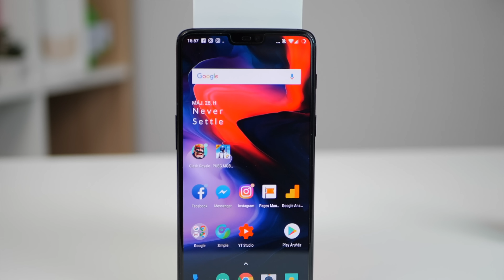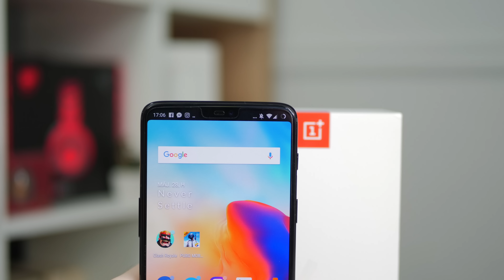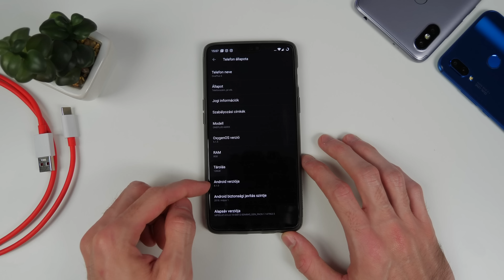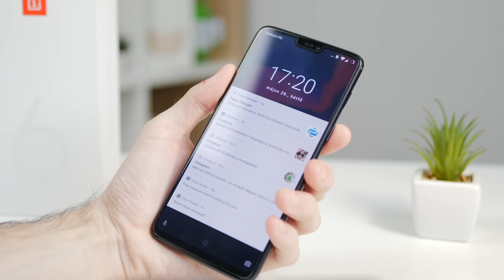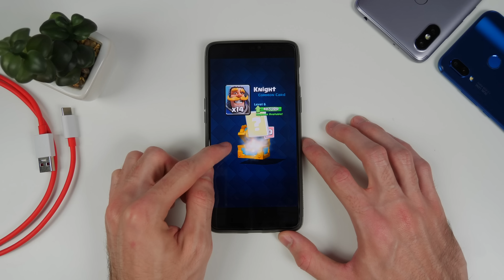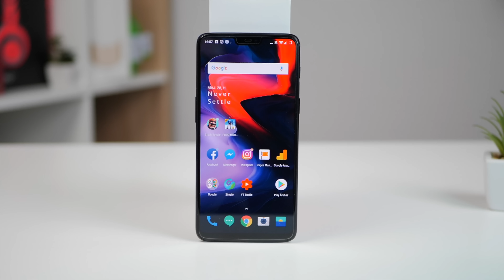Az eddigi LEGGYORSABB mobil? | OnePlus 6 teszt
Sziasztok! Kipróbáltuk a OnePlus 6-ot, a vállalat idei csúcskészülékét. A többi csúcskészülékhez képest vannak hiányosságai, azonban ezek nem számottevőek, a telefonban pedig nem csalódtunk. OnePlus 6 vásárlás

FONTOS INFÓ! Ha rendelsz az oldalról, akkor EU raktárról szállítják, tehát nem kell vámot fizetni.